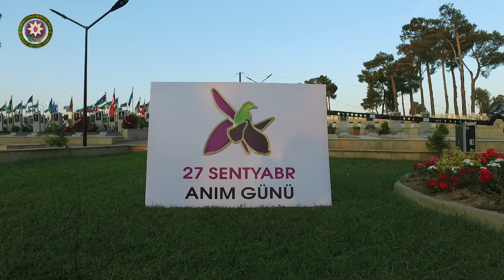27 Sentyabr - Anım Günü ilə əlaqədar silsilə tədbirlər keçirilib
Vətən müharibəsinin 3-cü ildönümü münasibəti ilə Dövlət Sərhəd Xidmətinin hərbi hissə və bölmələrində silsilə tədbirlər keçirilir.

Sentyabrın 27-də - Anım Günü münasibəti ilə Dövlət Sərhəd Xidmətinin rəhbər heyəti tərəfindən əvvəlcə İkinci Fəxri xiyaban, daha sonra  Zəfər parkı ziyarət olunub.

Azərbaycanın ərazi bütövlüyünün bərpası, torpaqlarımızın işğaldan azadlığı uğrunda şəhadətə qovuşan Vətən övladlarının əziz xatirəsi ehtiramla yad edilib, məzarları üzərilərinə gül dəstələri düzülüb.

Dövlət Sərhəd Xidməti aparatında keçirilən tədbirdə Dövlət Himni  səsləndirilib, torpaqlarımızın azadlığı uğrundan şəhidlik zirvəsinə yüksəlmiş hərbi qulluqçuların əziz xatirəsi bir dəqiqəlik sükütla yad edilib.

Tədbirdə tariximizin ən böyük sərkərdəsi, Azərbaycan Respublikasının Prezidenti, Silahlı Qüvvələrin Müzəffər Ali Baş Komandanı cənab İlham Əliyevin rəhbərliyi altında “DƏMİR YUMRUQ” əməliyyatı nəticəsində 30 illik işğala son qoyularaq ərazi bütövlüyümüzün bərpa olunduğu, 44 gün davam edən Vətən müharibəsinin Azərbaycan Respublikasının Ermənistan üzərində parlaq qələbəsi ilə başa çatdığı, Tarixi Zəfərimizin təmin edildiyi vurğulanıb.

Torpaqlarımızın azad edilməsi uğrunda apardığımız haqq savaşında Silahlı Qüvvələrimizin, o cümlədən Dövlət Sərhəd Xidmətinin heyəti arasında şəhidlik zirvəsinə yüksələn hərbiçilərin fədakarlığının yaddaşlardan heç bir zaman silinməyəcəyi, axıtdıqları qanları ilə müqəddəs torpaqlarımızı Vətənə qovuşduran qəhrəmanlarımızın əziz xatirələrinin hər zaman qürur və ehtiramla yad ediləcəyi, onların gələcək nəsillərə qoyduğu qəhrəmanlıq mirasının daima uca tutulacağı vurğulanıb.

Tədbirin sonunda Dövlət Sərhəd Xidmətinin şəxsi heyəti tərəfindən Vətən Müharibəsinə həsr edilmiş “Əsrə bərabər il” sənədli filmi izlənilib.